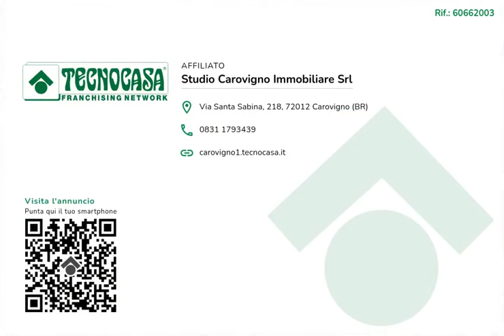MULTILOCALE IN AFFITTO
LOCALE COMMERCIALE - CORSO UMBERTO I

Tecnocasa Carovigno propone in affitto locale di circa 115 metri quadri.

Il locale si sviluppa su un unico piano: ad accoglierci un ampio eluminoso ingresso.

Proseguendo troviamo un secondo ambiente, soppalcato, un un comodo bagno di servizio.

Gli ambienti interni sono divisi da pannelli di cartongesso, pertanto rimuovendo facilmente gli stessi è possibile creare degli spazi più ampi e facilmente utilizzabili.

Il locale è dotato inoltre di doppio ingresso ( Corso Umberto I - Via G. Bocaccio )

L'altezza del locale è inoltre pari a circa 5,5 metri.

Ampie sono le vetrate che donano colore e luminosità.

Locale ideale per l'inizio di una nuova attività, in quanto ubicato sulla strada di lunga percorrenza che collega Carovigno a San Vito e ad Ostuni.

Disponibile da Gennaio 2023.

OTTIMA ZONA.

Per qualsiasi informazioni non esitate a contattarci allo 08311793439.

Ci trovate anche su Facebook alla pagina ' Gruppo Tecnocasa Carovigno Immobiliare'.